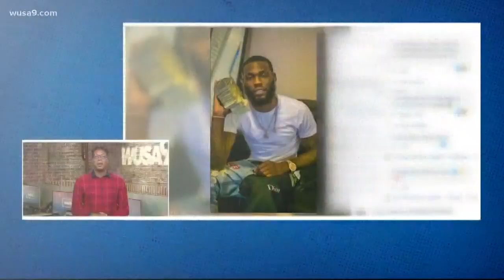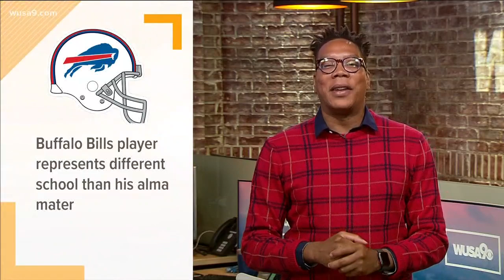Former bank employee accused of stealing $88k from vault, posted with money on social media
A former Well Fargo Bank employee is accused of stealing about $88,000 from a vault and posting the money on social media. This is In Other News.